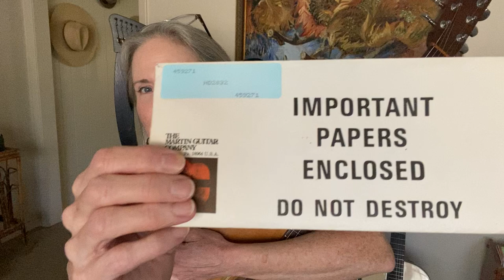How I got my stolen guitar back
I'll be able to open my guitar school soon thanks to you.

I'll send you a welcome email with a link to my free instruction page.